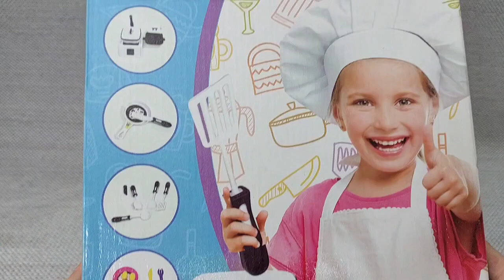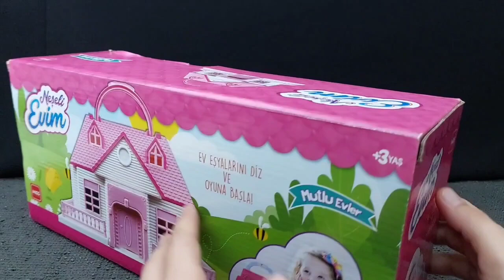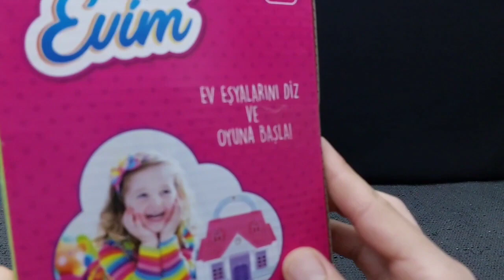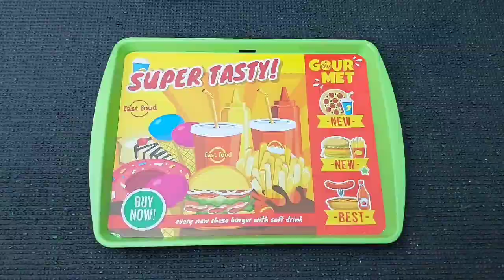Hello Kitty toys | 10 Minutes Satisfying with Unboxing Beautiful Barbie Doll kitchen Toys | ASMR